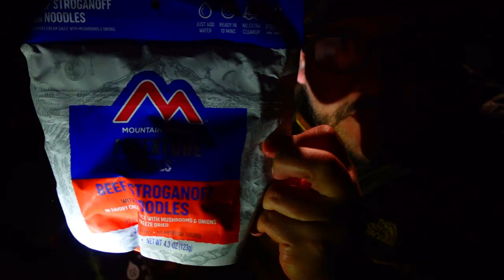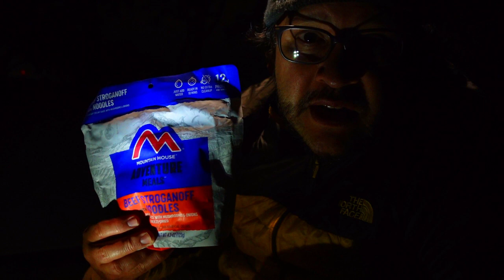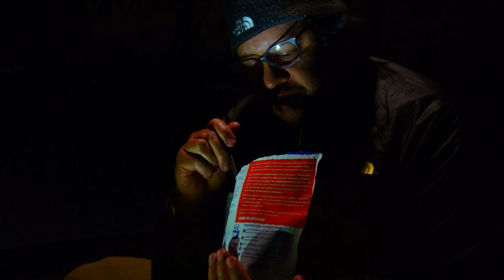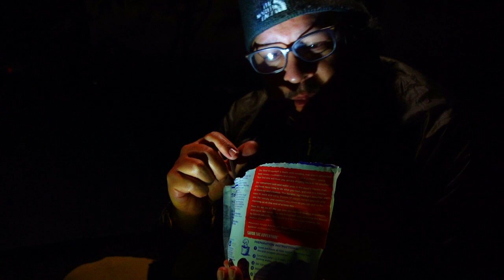Mirador Claro de Luna. TicoFAm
Hola..Demasiado viento¡¡¡ y aunque fue por unas horas, me quiso llevar la tienda y hasta a mí. Pero qué vista más demasiado chiva.
Mirador Claro de Luna está ubicado en Ciudad Colón y es un proyecto que lleva unos cuatro meses de haber iniciado. La propiedad está dentro de la reserva indígena Huetar, llamada Quitirrisí, creada como distrito en 2014 y fundada en 1890.
Se puede quedar uno viendo por horas las montañas y en la noche toda iluminada la ciudad.
Les compartimos nuestro video de nuestra experiencia, pero los animamos a apoyar este proyecto, para que pueden crecer y más gente pueda disfrutar de este lugar, que como está cerca de San José, una escapada de una noche a acampar o incluso para picnic es genial.
También los invitamos a seguir a nuestro canal TicoFAm en YouTube, donde visitamos lugares para acampar en familia y más.

Para que contacten y sigan la página de Mirador Claro de Luna

Cuando hicimos un unboxing de la tienda de campaña, Meteor Lite de Sierra Designs.